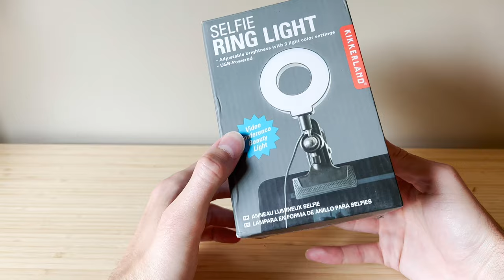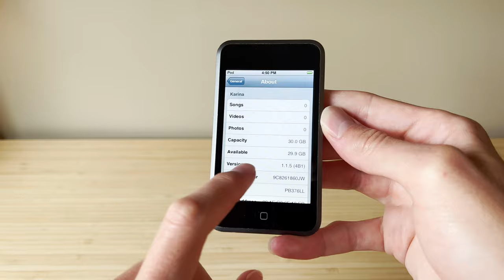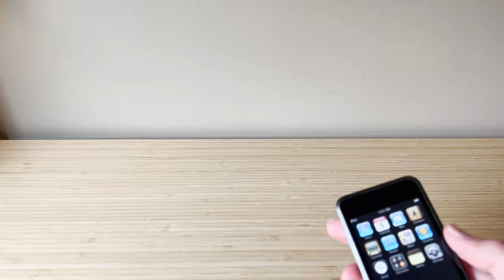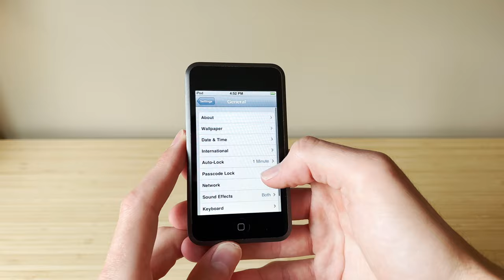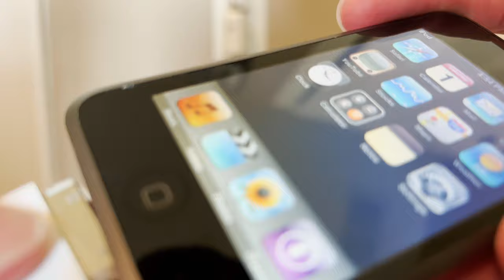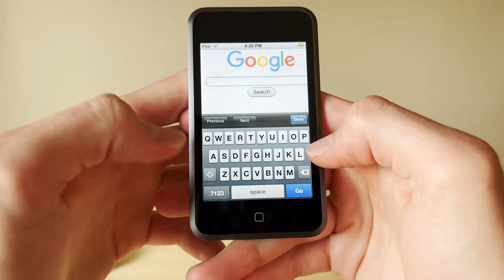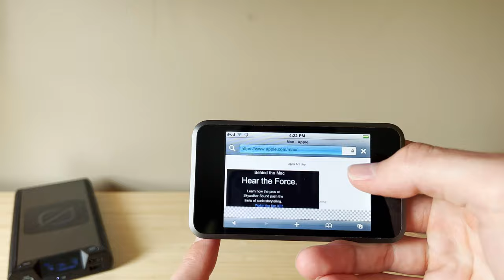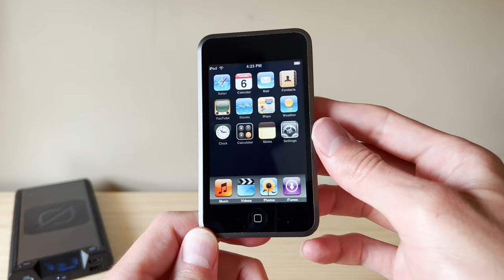Unboxing an iPod touch on iOS 1 in 2023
iOS 1 is pretty neat to look at, especially as iOS 17 was just released a day before recoding this video!